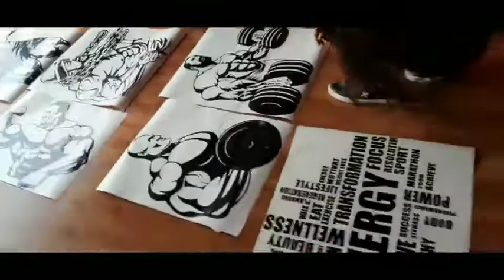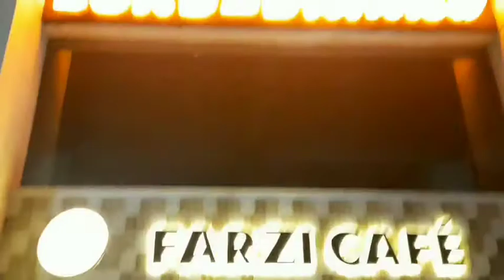day spent well " happy new year 2021" 🥳🥳🥳